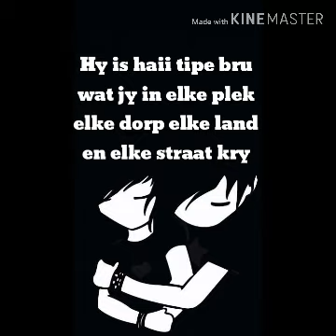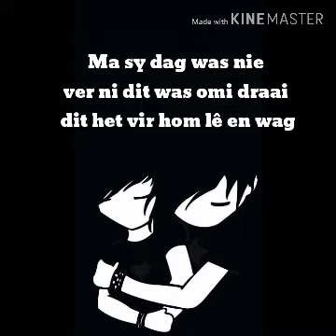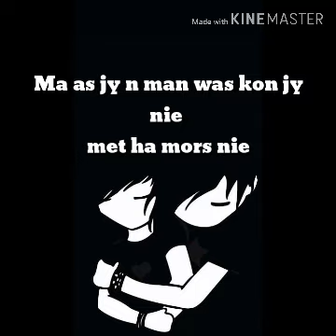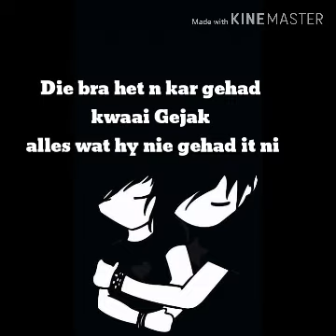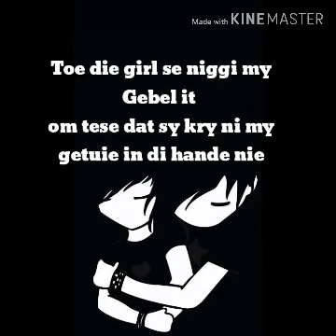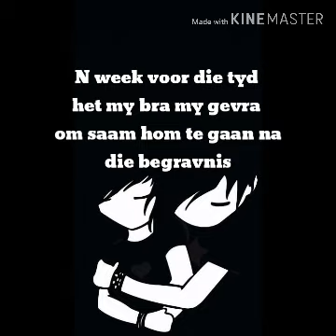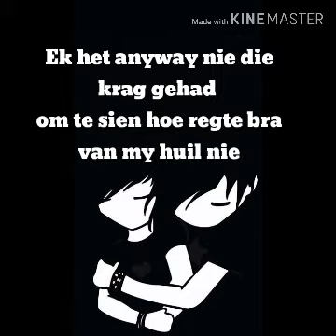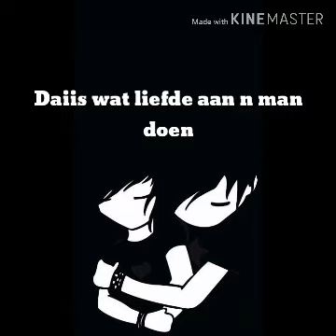Hilton-Wat liefde aan n man doen